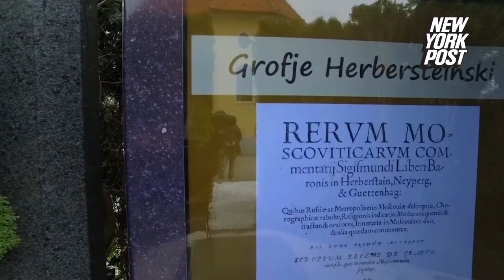Digital tombstones will allow photo and video displays of loved ones | New York Post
At a cemetery in Slovenia, a prototype of a digital tombstone was revealed. The 48-inch weather-proof screen, which costs over $3,000, allows mourners to add photos and video, along with a digital epitaph.